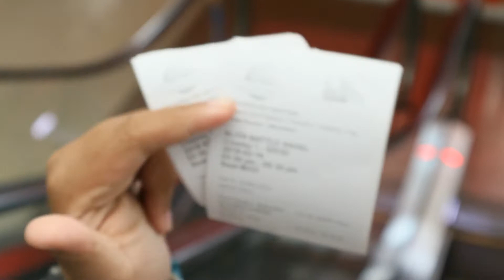ZIDRITA THE BATTLE CHUVA ( ALITA THE BATTLE ANGEL) - movie reaction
ZIDRITA THE BATTLE CHUVA ( ALITA THE BATTLE ANGEL) - MOVIE REVIEW AND TOUR AROUND THE SHRINE CITY